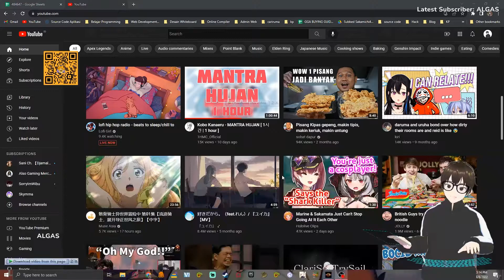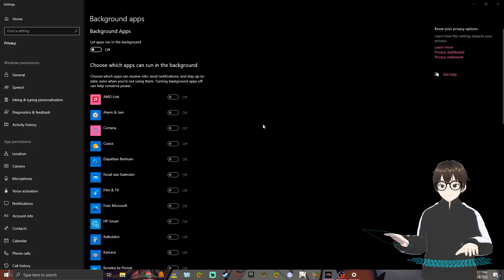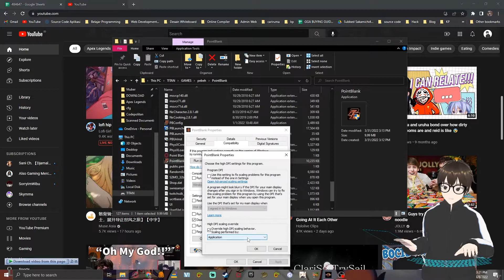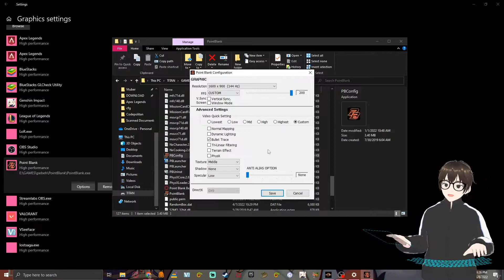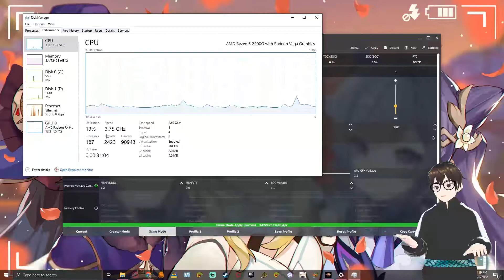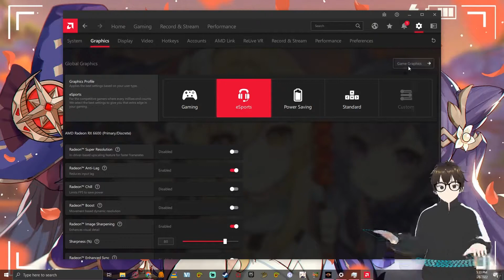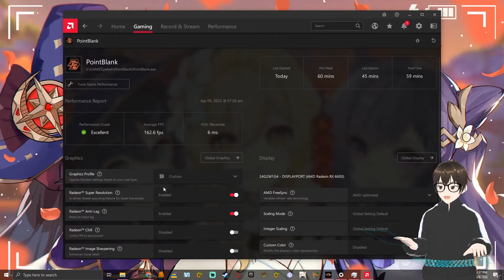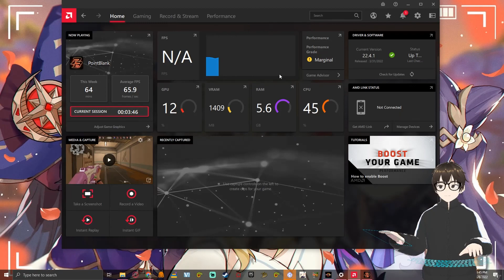Tutorial Boosting Fps Point Blank Zepetto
Genshin : UID : 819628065 [ AR 55 ]
Valorant : Silver 1
Apex : Bronje
Monitor : AOC24G2 IPS 144HZ
PC :
CPU : Ryzen 5 2400G
RAM : 2X4 GB 2400MHZ V-GEN TSUNAMI
MOBO : ASROCK AB350 PRO 4
VGA : RX 6600 OC
WEBCAM : FANTECH LUMINOUS C30
MIC : BM800